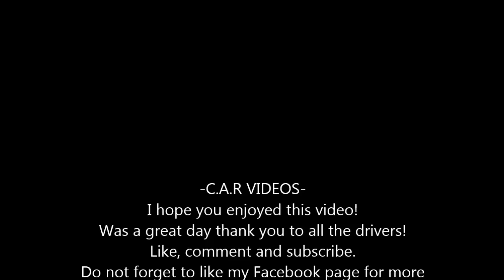BONESHAKER Sunday 28th March 2016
-C.A.R VIDEOS-
Was a great day thank you to all the drivers!